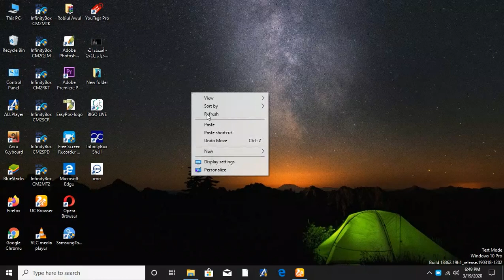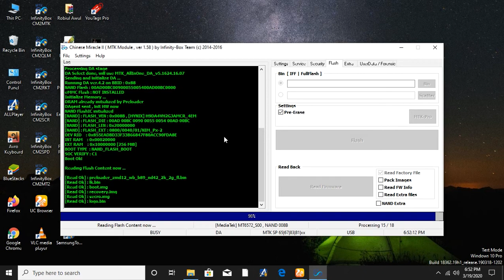Lenosed ROCK R4 MTK6572 - 4.4.2 Read Flash File CM2 Dongle Hang Logo Done Lcd Fixed 100%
Lenosed ROCK R4  MTK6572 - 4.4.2 Read Flash File Hang Logo Done Lcd Fixed 100% CM2 Dongle
Dead Fix, Hang Logo Fix, Lcd Blank Fix, Camera Fix, Monkey Virus Clean Tested 100%.